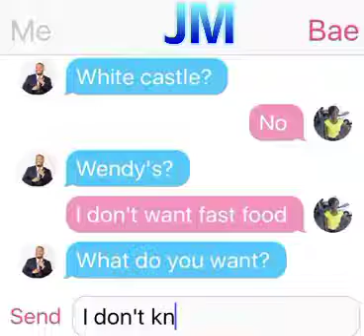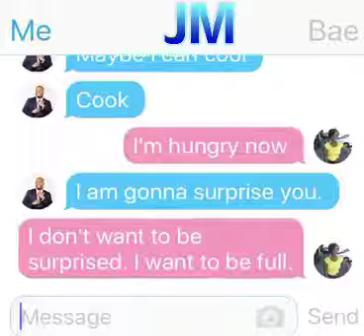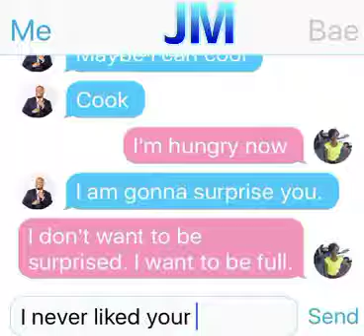When your girl is hungry